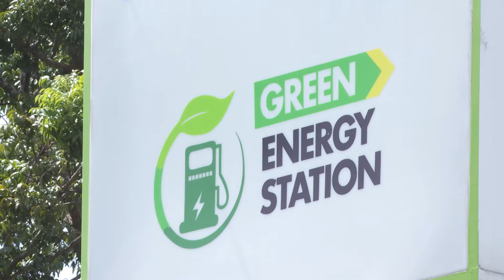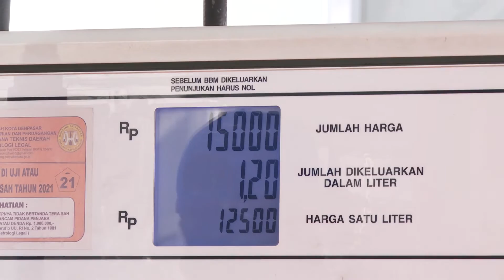Bener Enggak Sih BBM Subsidi Naik Awal September Ini? Ini Jawabannya!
Menteri ESDM Arifin Tasrif, buka suara menanggapi harga BBM subsidi yang sebelumnya diprediksi akan mengalami kenaikan pada September 2022 ini.